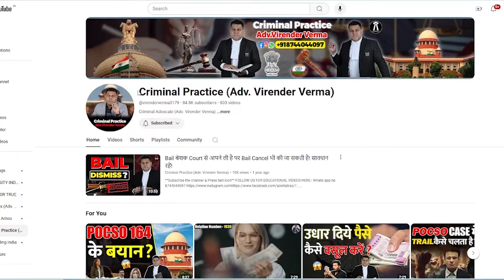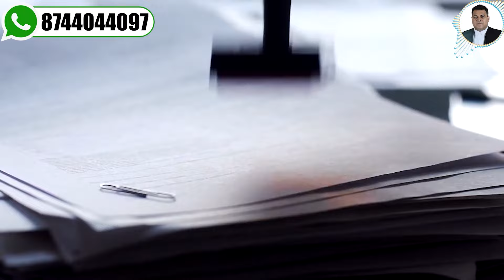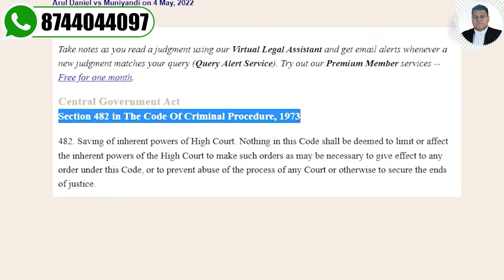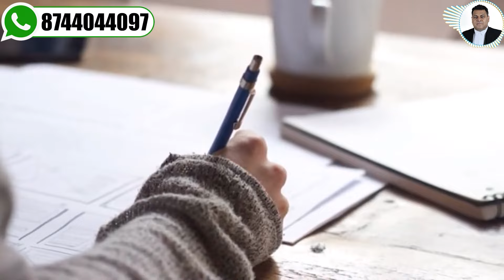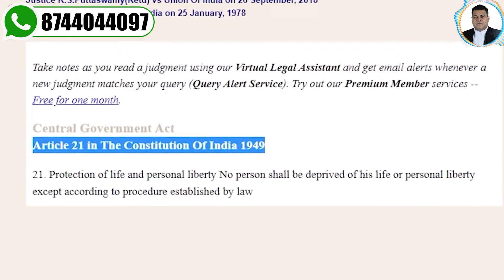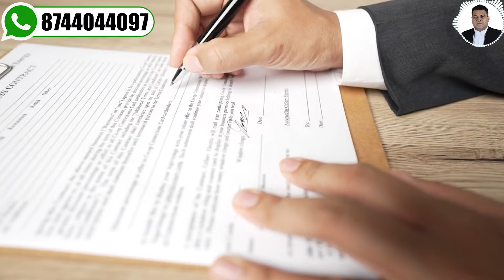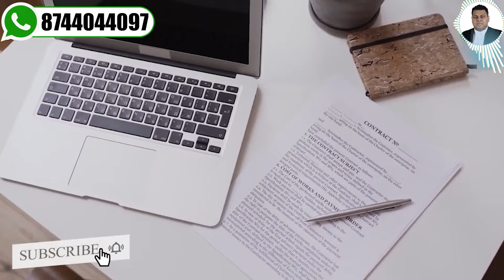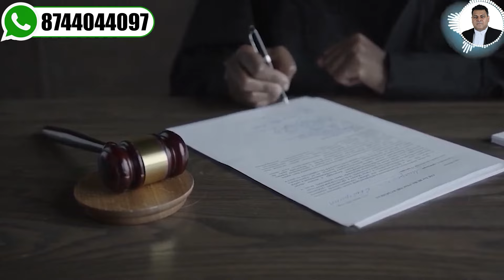420,467,468,471,120B IPC Anticipatory Bail कैसे ली जा सकती है?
*bail
*anticipatory bail
*regular bail
*interim bail
*what is bail process
*how to get bail from high court